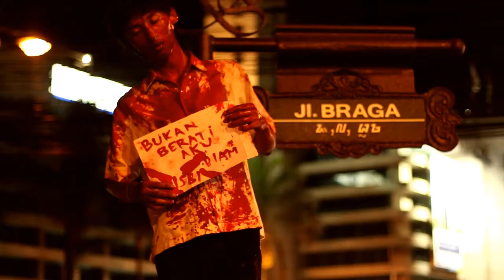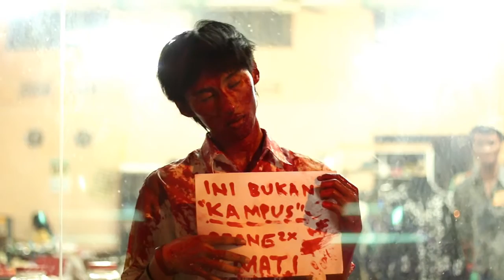dokumentasi zombie rissing dawn - renaissance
renaissance - rising dawn back song // fajrul band